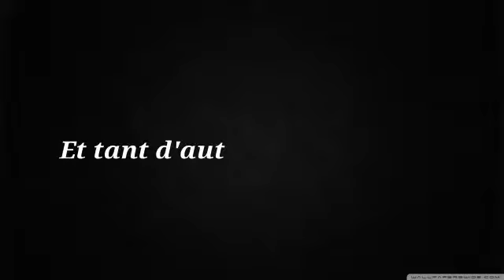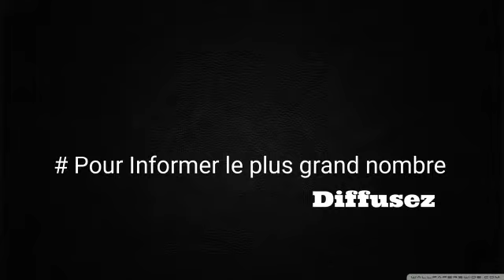Prisonniers politiques au Congo Brazzaville